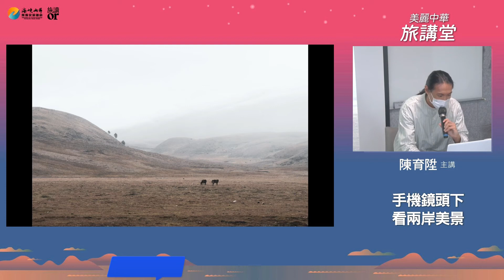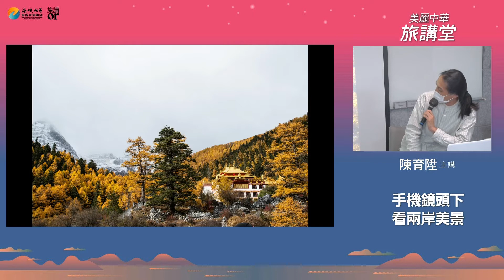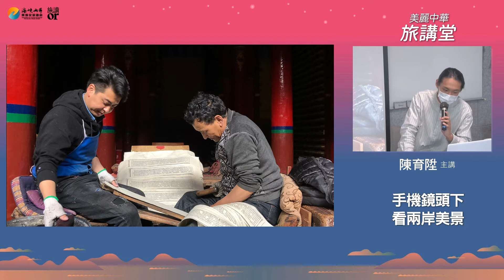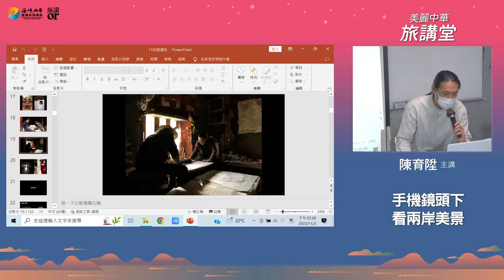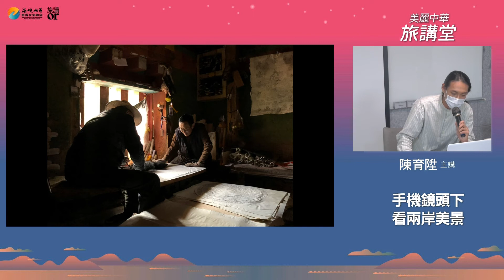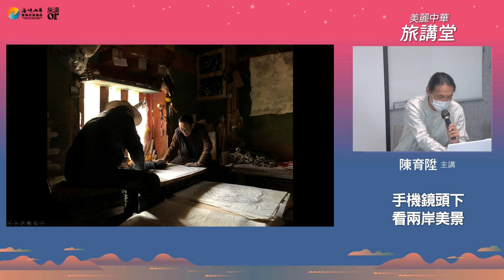手機攝影入門課程｜L2手機攝影的案例 ft. 旅講堂 陳育陞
(歡迎打開CC字幕收看) 旅行時想要拍出獨特美照，卻又厭倦了揹上沉重的相機出門嗎？想以手機拍攝卻無法取到理想角度嗎？ 其實手機可說是用途最廣泛的攝影器材，還能讓你隨時分享拍攝作品，絕對是拍下出遊回憶的最佳夥伴！ 本次講座邀請走訪中華兩岸，現任《旅讀》影音編輯陳育陞，從攝影觀念逐步解析，以各情境下的採訪經驗，說明手機拍攝技巧，攝影小白也能輕鬆拍出旅行大作！ 講師介紹：陳育陞 現任旅讀雜誌影音編輯。 自大學時在中古相機店打工後，從事的工作都與攝影有關。一度沉溺於新聞攝影，從街頭抗爭拍到名人專訪，攝影經歷涵蓋新聞現場、人文、美食、空拍。

■主題_手機鏡頭下看兩岸美景
■講師_陳育陞
■日期_11/2(三)，19:00-21:00
■主辦單位_海峽兩岸旅遊交流協會高雄辦事分處、旅讀OR

前進新大陸四大YT頻道｜給你闖蕩世界的指南針
前進新大陸專業出版｜手把手帶你系統學
😘如想系統學習，歡迎前往博客來網路書店購買
❤《新貿易時代：從兩岸跨境電商到全球市場》